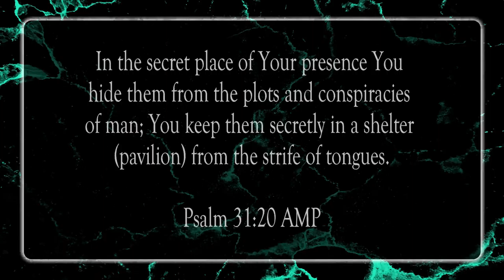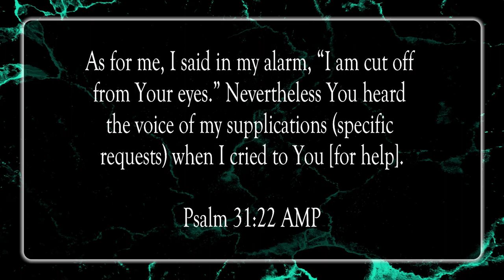Be Strong and Take Courage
Scripture of the Day! Be strong and take courage!